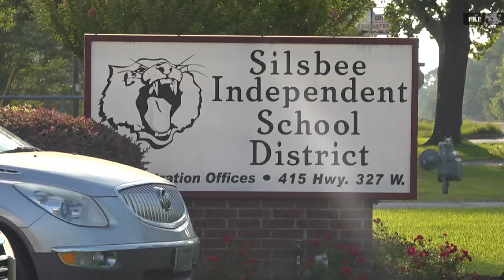Silsbee ISD staff member on admin leave pending investigation of 'incident'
The district did not identify the staff member by name or by job title.